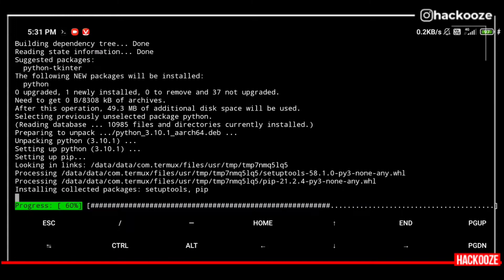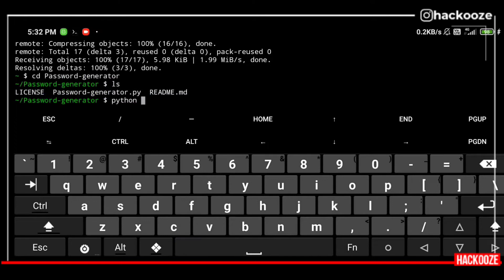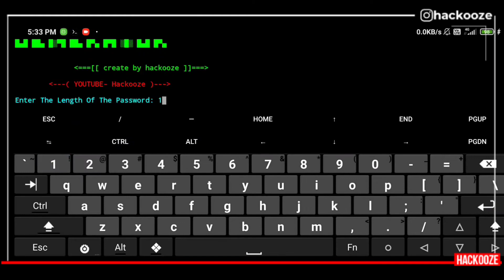Create Your Strongest Password